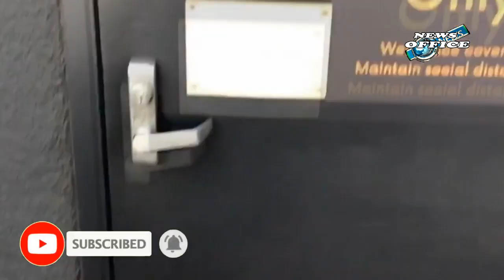Kelly Clarkson Talks Preparing For Las Vegas Chemistry Residency & More Is Ready To Take